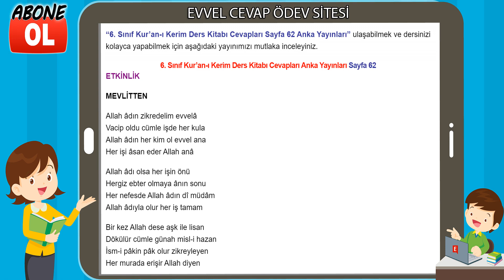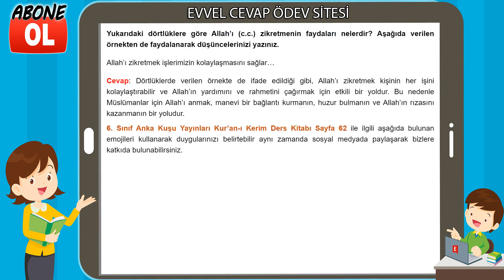6. Sınıf Kur’an-ı Kerim Ders Kitabı Cevapları Anka Yayınları Sayfa 62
6. Sınıf Kur'an-ı Kerim Ders Kitabı Cevapları Anka Yayınları
6. Sınıf Ders ve Çalışma Kitabı Cevapları